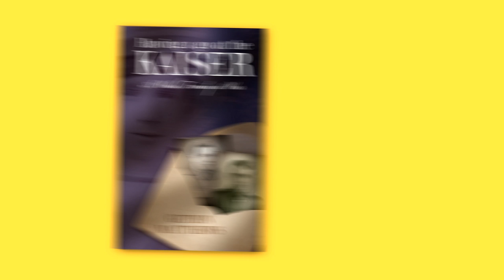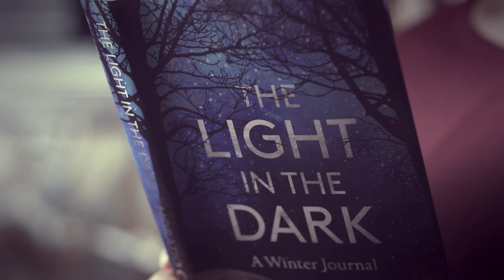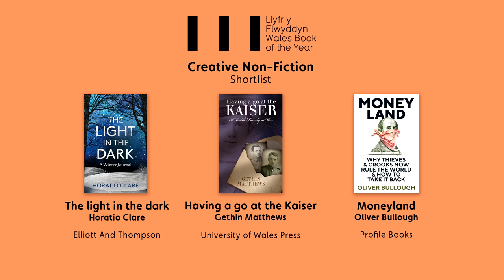Wales Book of The Year 2019 - Non Fiction Award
A taste of the three collections which have reached the short-list of the Non Fiction Award 2019. Which one has made an impression on you? Read, enjoy and discuss!